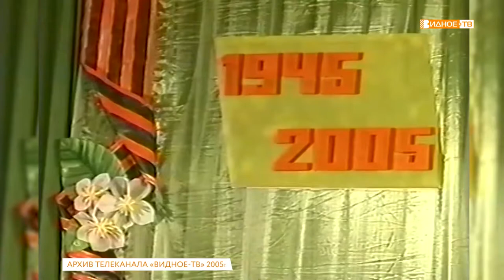«Время назад» - конкурс «Рыцарь года-2005»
Конкурс «Рыцарь года» — визитная карточка нашего муниципалитета. В нынешнем году состоялся 24-й конкурс, в котором за победу бились самые отважные, творческие и умные юноши. В рубрике «Время назад» мы покажем сюжет 2005 года. Тогда тоже проходил конкурс рыцарей, которые уже давно стали взрослыми. Но наверняка помнят это событие, как одно из самых главных в своей жизни.